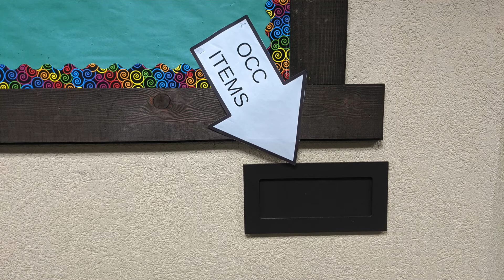Announcements from January 9th